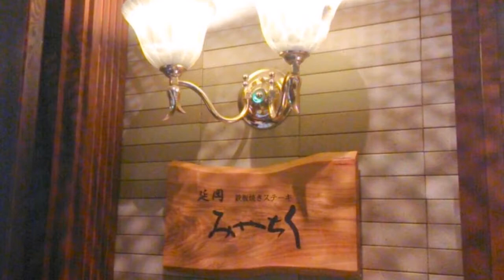【閉店】ステーキレストラン延岡みやちく（BGM/Whisky Nights）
ステーキレストラン延岡みやちく
住所/ 〒882-0047 宮崎県延岡市紺屋町1丁目4-28 ホテルメリージュ延岡2F